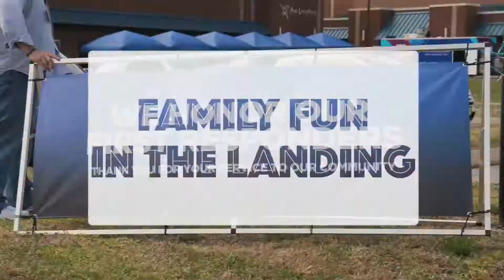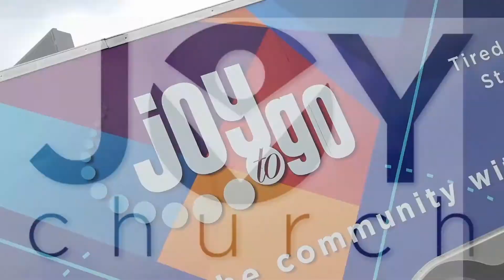1st Responder Outreach (2019)